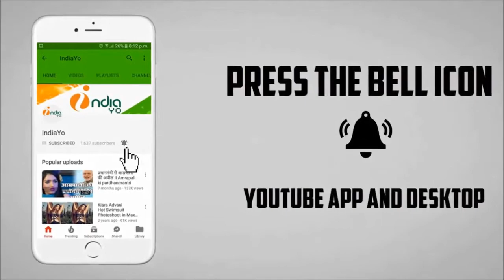सलमान खान के घर में गणपति बप्पा 14 साल में पहली बार स्थापित नहीं होंगे, जानिए असली कारण !!